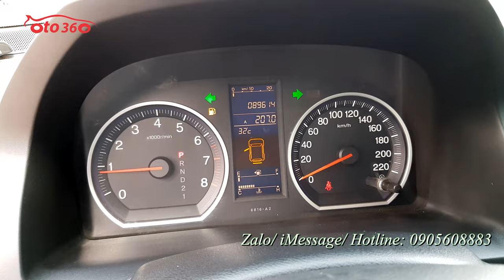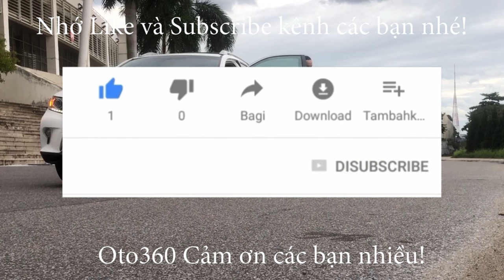Bán chiếc xe Honda CRV 2.4 Modulo 2011 quá đẹp bodykit thể thao quanh xe, giá chỉ nhô 400tr